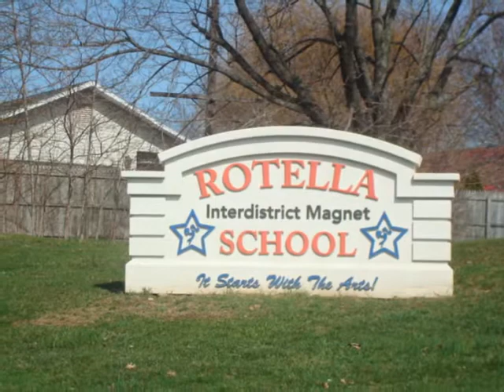East Farms - Waterbury, CT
Photo tour of East Farms neighborhood in the East End of Waterbury, CT